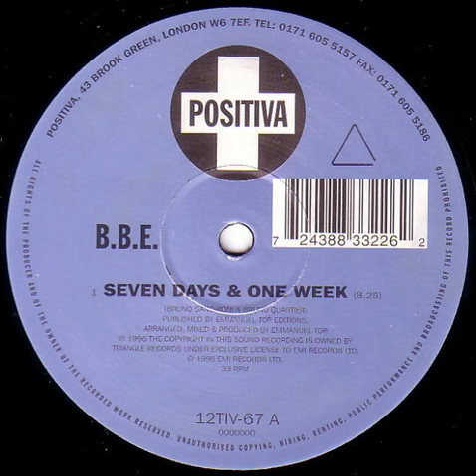B.B.E. - Seven Days & One Week (1996)